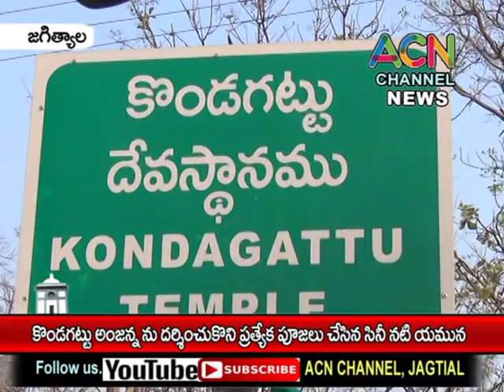జగిత్యాల : కొండగట్టు అంజన్న ను దర్శించుకొని ప్రత్యేక పూజలు చేసిన సినీ నటి యమున